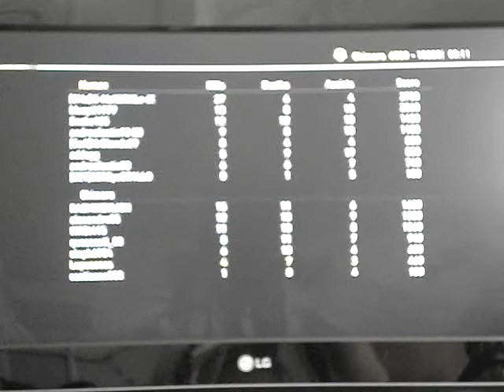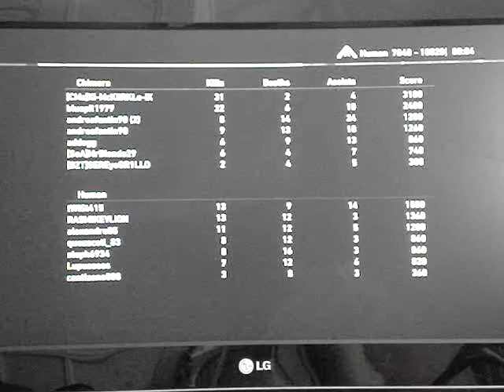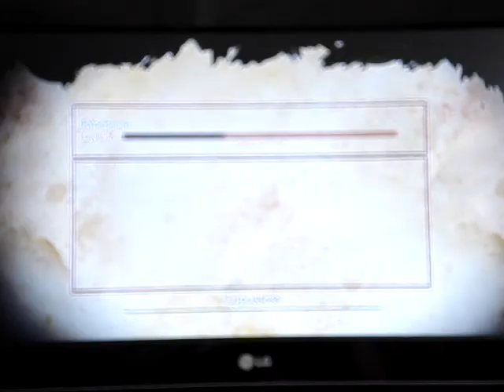Lets Play Resistance 3 EP. 2 TRY H4RD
Welcome to EP 2 of this lets play. This is going to be a TRY HARD match so i will not do as good as i would normally.